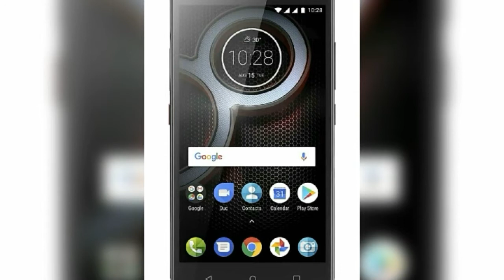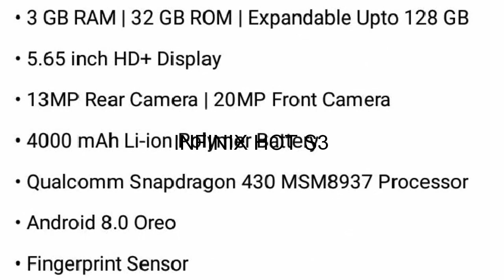TOP 5 PHONES UNDER 10000| 4G |BY RAUNAK TECH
Welcome back

All phones are under 10000

Sorry for editing

See you in next video
Bye